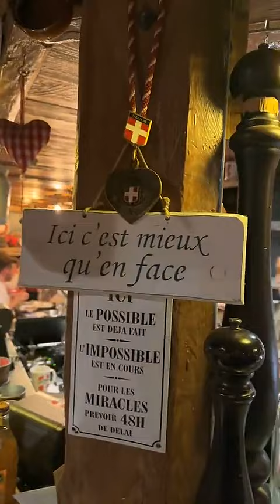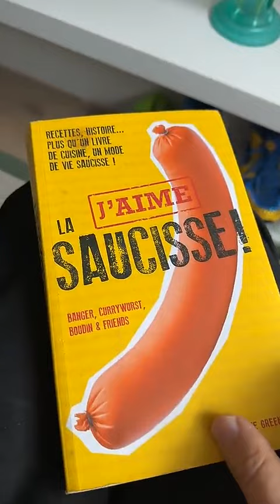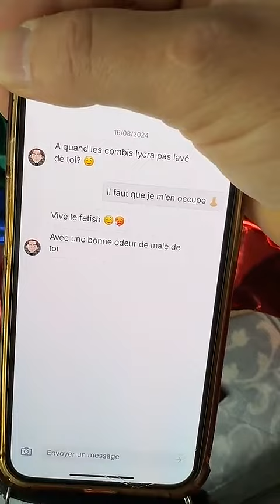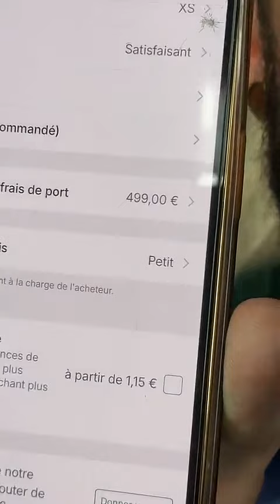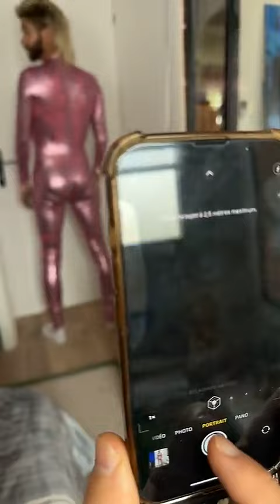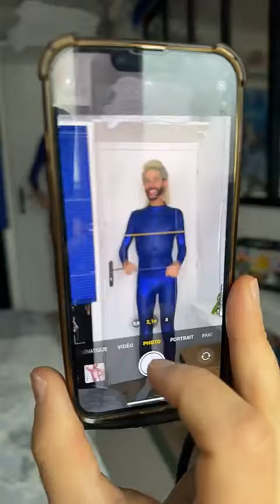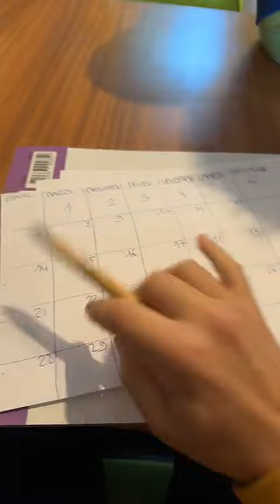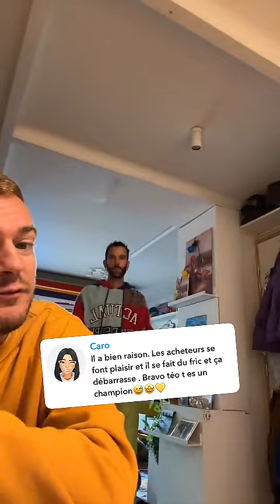JEREMSTAR - 06 Octobre 2024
Les amis on se retrouve pour la journée du 06 Octobre 2024 sur notre chaine - Pour retrouver toutes les videos direction : Jeremstar